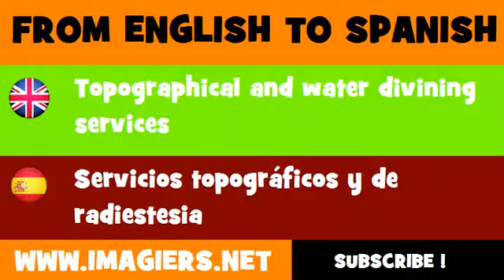FROM ENGLISH TO SPANISH = Topographical and water divining services